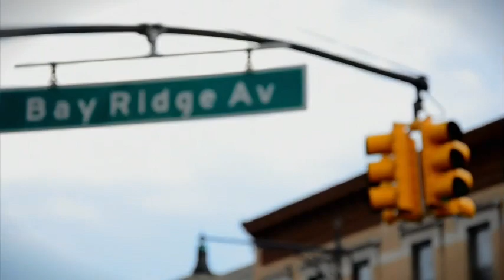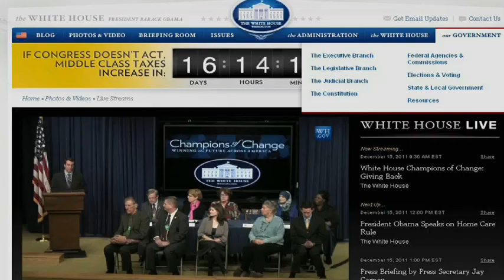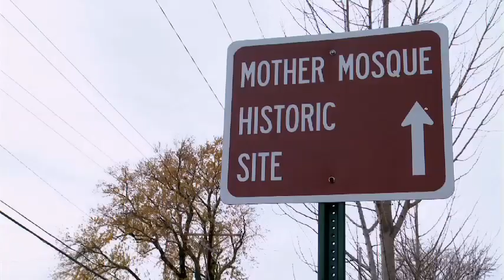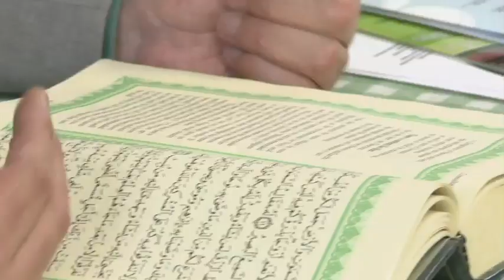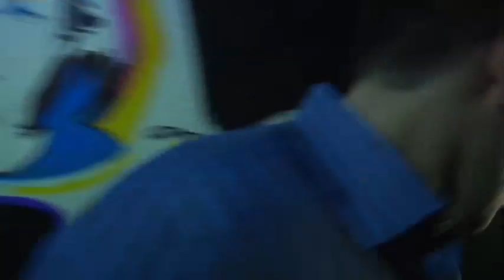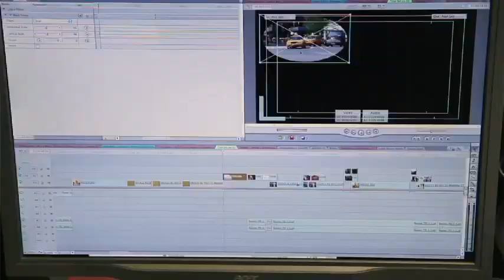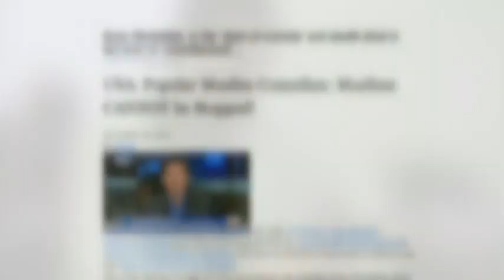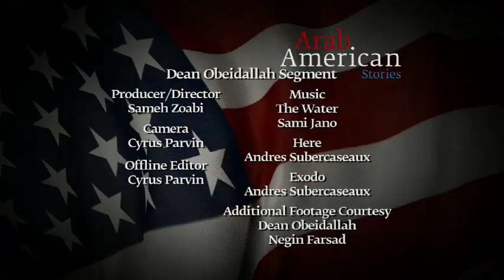Arab American Stories - Episode 107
Community is at the heart of American life. Social services provider and activist Linda Sarsour serves new immigrants and youth in Bay Ridge, Brooklyn. Imam Taha Tawil maintains spiritual vitality at the oldest mosque in America in Cedar Rapids, Iowa, and Dean Obeidallah performs across the country with a group of comedians who shatter popular myths and stereotypes.